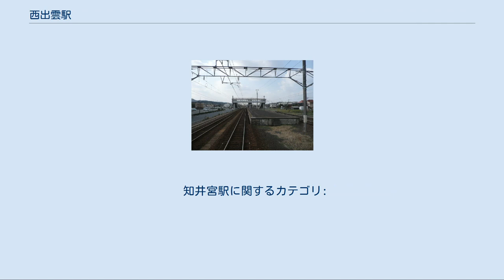西出雲駅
西出雲駅（にしいずもえき）は、島根県出雲市知井宮町嘉儀にある、西日本旅客鉄道（JR西日本）山陰本線の駅である。
 快速「アクアライナー」が半数程度停車するほか、特急「スーパーまつかぜ」が1往復停車する。
 1，2番線ホーム（2010年12月23日撮影） 島式ホーム1面2線を持ち、行き違い設備を有する地上駅。
このほかにもう1つ着発線があるが、回送列車待機用でプラットホームはない。
線路は東西方向直線に延びており、その南北から跨線橋でホームへと通じている。
 松江駅管理の無人駅で、跨線橋内部に自動券売機が設置されている。
駅舎はかつて北口側にあったが取り壊され、現在では南口側に待合室程度の駅舎が設けられている。
 北側のホームが1番のりばである。
列車運転指令上では、北側から となっている。
なお、1番のりばの出雲市駅方向に、工事用車両を留置するための材料線と安全側線が設けられている。
 益田方に後藤総合車両所出雲支所がある。
このため、伯備線から続いている電化区間は本線上は西出雲駅までだが、実際は後藤総合車両所出雲支所まで電化架線が続いている。
 また、当駅から西側の起点である幡生駅までは全て非電化となっており、伯耆大山駅から続く電化区間もここまでとなっている。
 2018年（平成30年）度の1日平均乗車人員は284人である。
2004年度は248人、1994年度は173人、1984年度は100人だった。
 北口 南口 ※特急「スーパーまつかぜ」（当駅には4号・9号の1往復のみ停車）・快速「アクアライナー」（当駅には約半数程度が停車）の隣の停車駅については、各列車記事を参照のこと。
なお、アクアライナーの下り1本は出雲神西駅を通過する以外は大田市駅まで各駅停車となる。
 西日本旅客鉄道 D 山陰本線 出雲市駅 - 西出雲駅 - 出雲神西駅 西出雲駅の客扱い列車は多くが気動車となっている。
電車は上り当駅始発と下り当駅止の列車が数本あるのみで、他は全て回送列車となっている。
2006年3月18日のダイヤ改正で気動車列車の回送列車を客扱いで運行する列車が増発され、最終が日付を越えるようになった。
 後藤総合車両所出雲支所が隣接している関係で、電車化されて以降の「やくも」の一部が回送扱いを兼ねて当駅までの普通列車だったほか、1987年10月から1988年3月までの一時期、東京発出雲市行き寝台特急「出雲3号」は出雲市到着後、そのまま普通列車となって当駅（当時の駅名は「知井宮」）まで運転していた。
昼行特急の末端区間を普通として運転する例はいくつかあるが、寝台特急の末端区間を普通として運転した例は他にない。
その後、普通列車化されない形で優等列車が1往復停車するようになった。
 かつては駅の南西側に工場があり、この工場からの貨物が当駅を通じて出ていたが、貨物取扱が廃止された後に工場もなくなり、その跡地は現在、住宅地となっているため、当時をしのぶことはできない。
また、かつては線路の北側にのみ駅舎があり、南側は田園風景が広がっていた。
その後、先述の工場廃止などを受けて地域再開発がなされ、次第に駅南側が現在のように整備されていった。
 現在、当駅南側はホテルや地ビールレストラン、温水プール施設などが建ち並んでおり、直進するとトキの分散飼育施設や植物園、看護専門学校や老人福祉施設などがある。
かつては一畑バスが乗り入れており、知井宮方面への路線も多数存在していたが2017年4月現在、同社はこの方面の運行からは撤退し、スサノオ観光が乗り入れている。
駅北口側には、旅館や農協支所等が存在した。
 ^ a b “JR西日本・山陰線 2駅を改称 ダイヤ改正時に”. 交通新聞 (交通新聞社): p. 2. (1993年1月19日) ^ 日本国有鉄道旅客局(1984)『鉄道・航路旅客運賃・料金算出表 昭和59年４月20日現行』。
 ^ 『JR気動車客車編成表』90年版 ジェー・アール・アール 1990年 ISBN 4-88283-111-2 ^ 出典：島根県統計書 ^ ただし、電車の普通列車は全て岡山電車区所属の115系電車である。
 ^ 回送区間を客扱い化。
方向幕は変わらなかった。
また、B寝台のみ普通運賃で乗車できた。
なお、このような扱いは下り列車のみで、上り列車にはなかった。
 知井宮駅に関するカテゴリ: